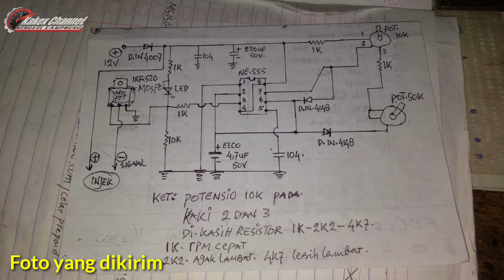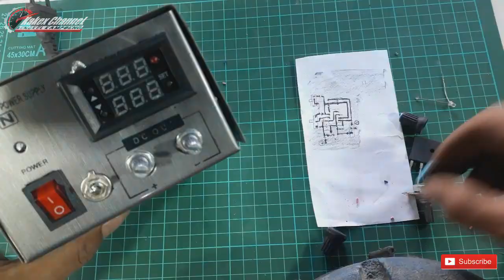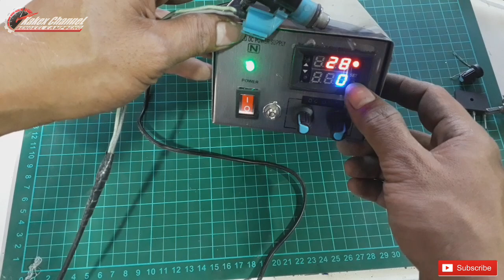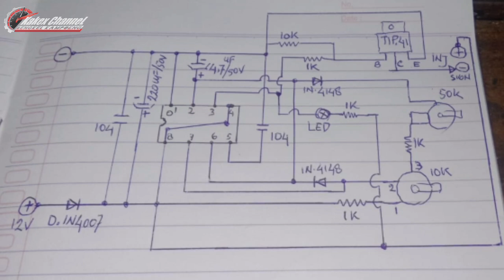Tester injektor dengan pengaturan kecepatan dan durasi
Membuat tester injektor dengan pengaturan kecepatan dan durasi

Kali ini saya berbagi pembuatan modul pembangkit signal injektor yang dapat kita gunakan sebagai alat bantu servis injeksi maupun untuk pengetesan durasi injektor.
Bahan-bahannya :
Casing                  : 1
Tranformator      : 2 A
Timer delay         : 1
Switch on/off      : 1
Modul signal injektor :
IC NE 555             : 1
TR TIP41               : 1
TR  7812               : 1
VR 10 K ohm        : 1
VR 50 K ohm        : 1
Elco 1000 uf/25v : 1
Elco 220 uf/50v    : 1
Elco 4,7uf/50 v     : 1
C 104 pf                 : 2
R 1K ohm              : 4
R 10k ohm             : 1
Led                         : 1
PCB                        : 1
Untuk proses prmbuatan silahkan simak video
Semoga bermanfaat

Segmen
00:00 intro
01:51 skema rangkaian modul
03:28 proses pembuatan modul
05:46 tes modul
06:50 perakitan
08:00 tes hasil
09:40 tes delay timer
11:10 skema rangkaian